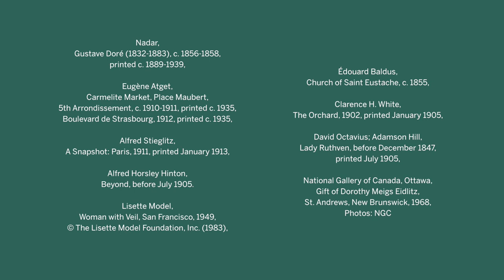The First Gift: The Extended Moment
How do you build a world-class collection of photographs? For the Canadian Photography Institute of the National Gallery of Canada, it began 50 years ago with an unexpected box of images. In this short video, find out about the gift that started it all, then see how the collection has since evolved in The Extended Moment: Fifty Years of Collecting Photographs, on view until September 16, 2018.